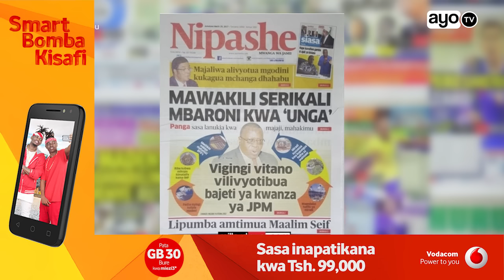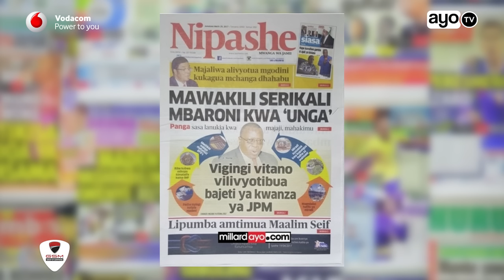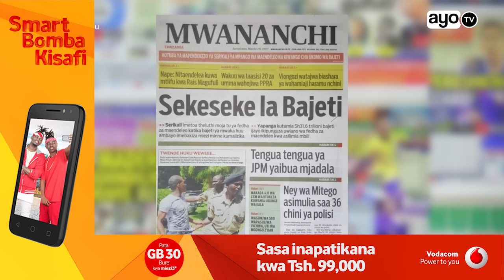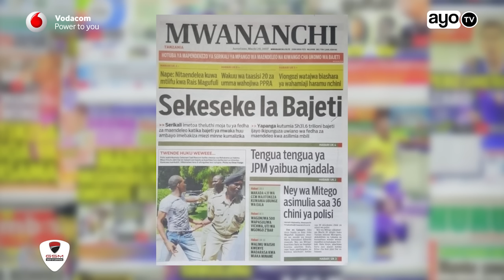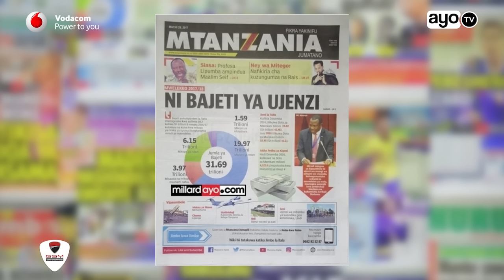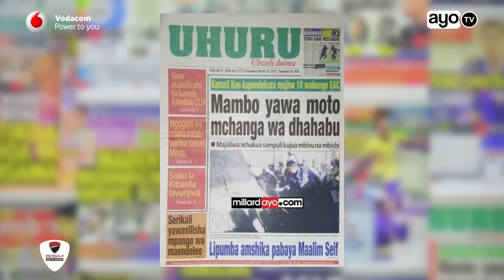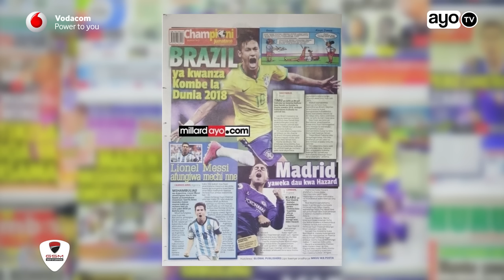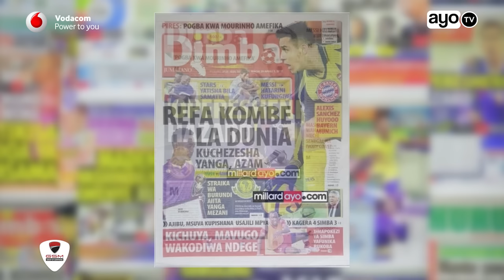MAGAZETI: Vitano vilivyotibua bajeti, Mawakili wa serikali mbaroni kwa 'unga'